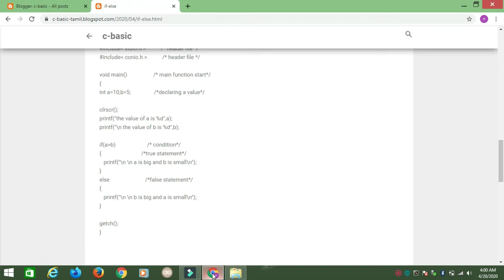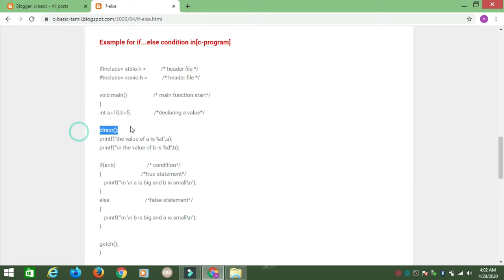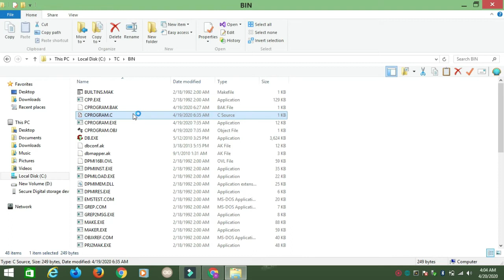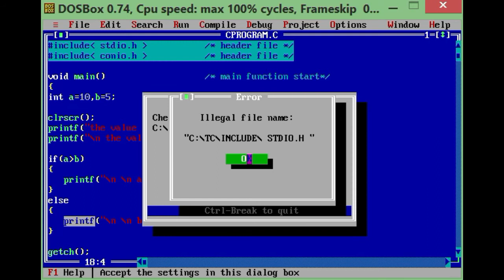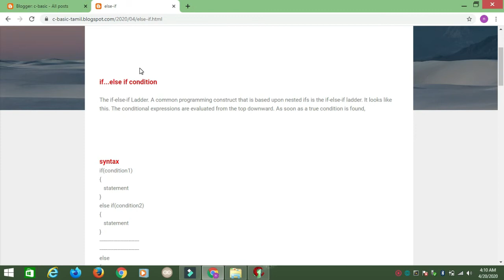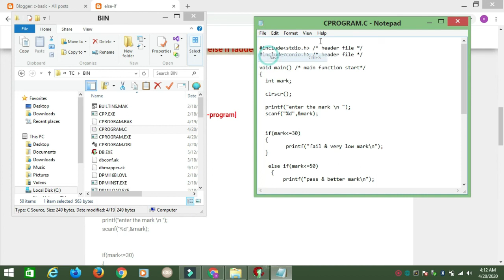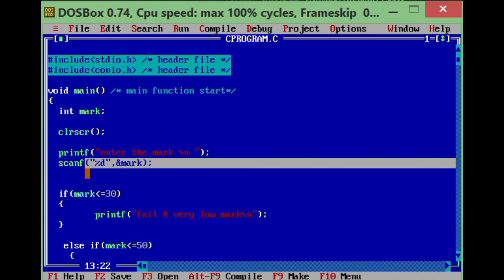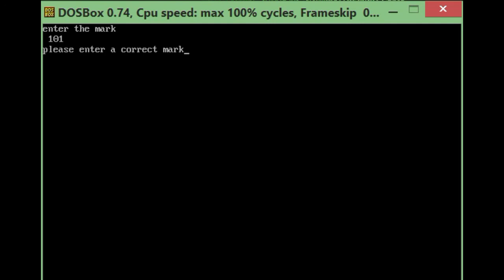c basic | if else else if in c program | electronic tamil | c basic part#4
In this video I am going to teach  you C basics  and if condition in c program
With some e.g.